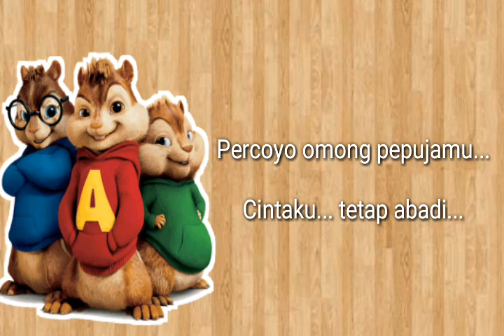Sayang - Via Vallen (Chipmunk Version)